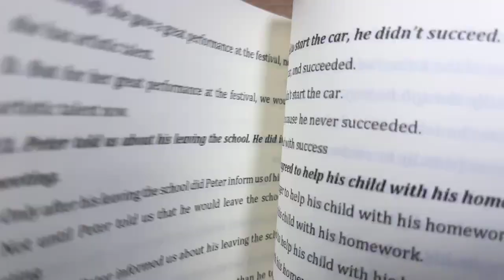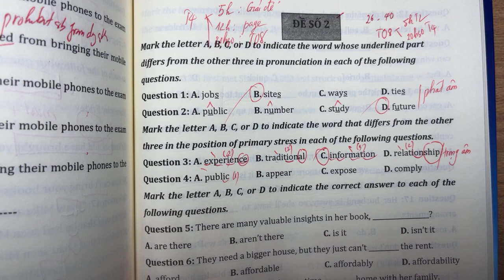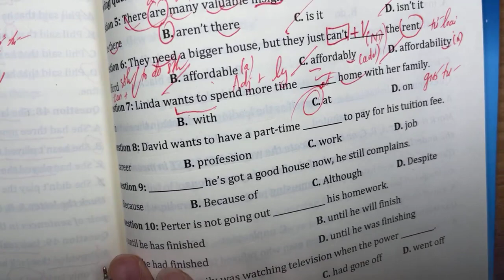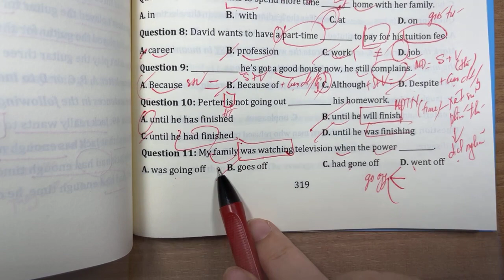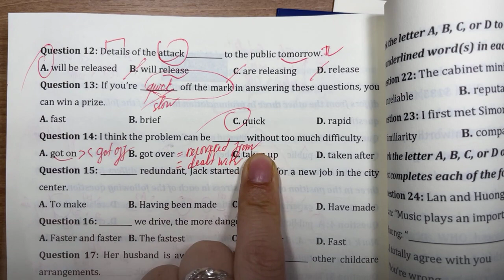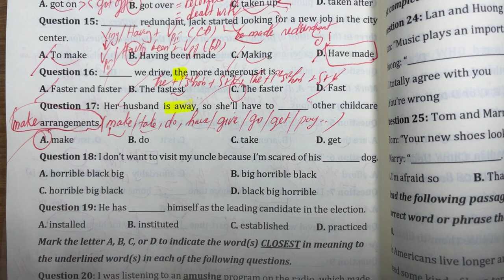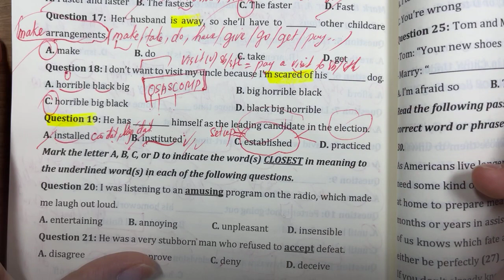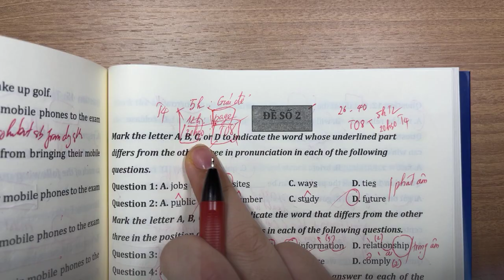ĐỀ SỐ 2